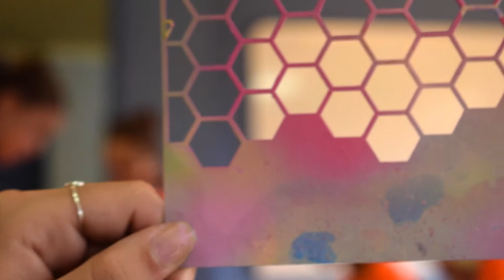Talleres de Scrapbooking en el Campus de Ona Carbonell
Actividades con Pintyplus Aqua en el Campus de Ona Carbonell.